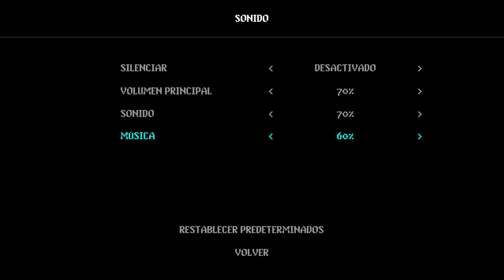¡NUEVA ACTUALIZACIÓN DE CONTENIDO! (1.2) • Neon Abyss - Episodio 05